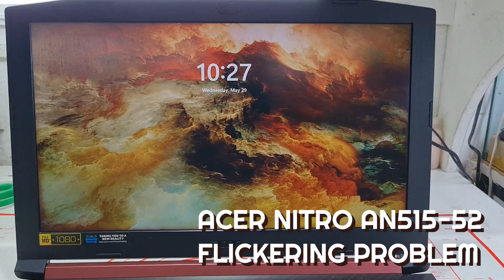ACER NITRO AN515-52-740K SCREEN REPLACEMENT AND DEEP CLEANING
Acer NITRO AN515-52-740K FLICLERING PROBLEM
Problem Solve by Screen Replacement 192

Screen Details
Size: 15.6"
Type: LED
Resolution: 1920 x 1080 ( Full HD )
Connector: 30pins
Supplier: LCD Republic Laptop Service Center
Location: Philippines
Address: 3/F Diamond Arcade Bldg. Aurora Blvd. Cubao Q.C.
Waze: LCD Republic Laptop Service Center
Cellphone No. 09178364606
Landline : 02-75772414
Facebook Page: LCD Republic Laptop Service Center